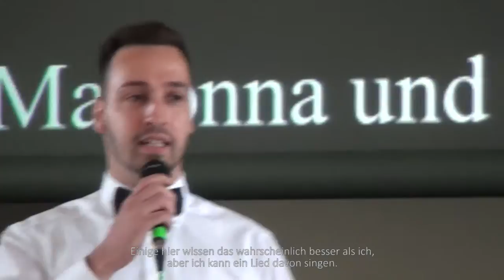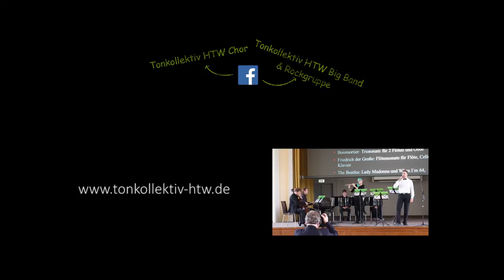Tonkollektiv HTW - When I'm sixty four (The Beatles) (10. Berliner Bankentag)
Die musikalische Eröffnung des 10. Berliner Bankentages im Audimax der HTW Berlin übernahm eine kleine Auswahl der Mitglieder des Tonkollektivs.

Gesang: Tommy Toskonaut
Piano: Norbert Ochmann
Flöte: Christine Wiederer